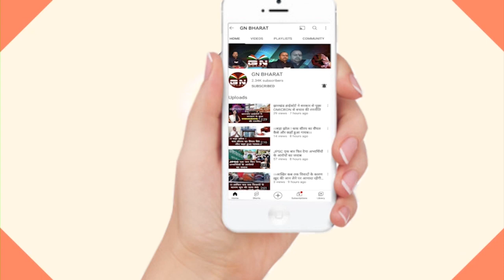पूजा सिंघल मामले में बड़ा अपडेट, पूजा सिंघल जेल से बाहर निकल सकती है!